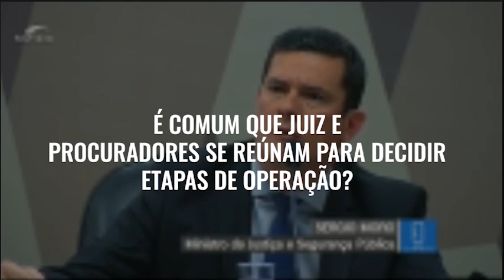MORO MENTE:PROMOTOR GUSTAVO COSTA DESMENTE FALA DE MORO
⚖ *Sobre os diálogos da VazaJato, o promotor de Justiça Gustavo Roberto Costa, dispara: "É uma mentira que isso são conversas normais, aceitas por nossa ordem jurídica".*

📍 _Membro do coletivo Transforma MP e da ABJD, Gustavo declara que todo e qualquer representante do MP que se preze, jamais deve aceitar ordens do juiz sobre como proceder em um processo._

l